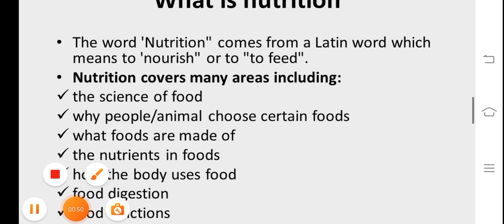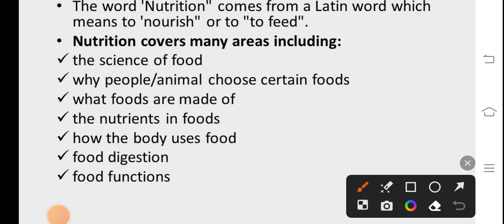nutrition definition, including area, components of food